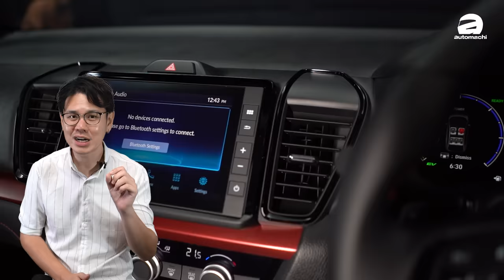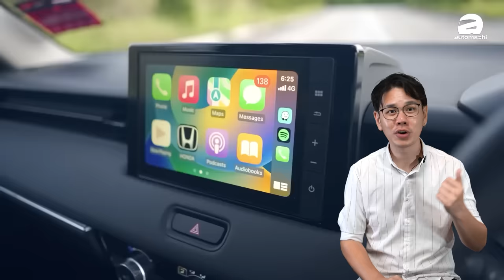RM 150,000以下值得推荐新车、为你分析每一款车的优缺点！（汽车咖啡馆）｜automachi.com 马来西亚试车频道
最近市场有朋友问我们我只有这个预算，有什么值得推荐的车款吗？因此在今天的节目中我们就以消费者的预算来推荐车款，并且会和你分享这些车款的优点和缺点！别错过这一期的节目哦！